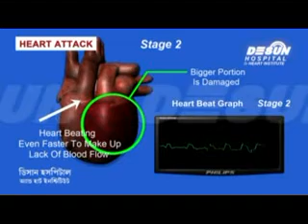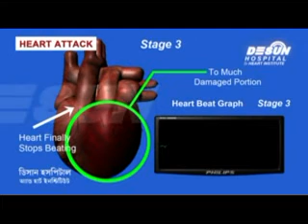Heart attack treatment in Desun Hospital Kolkata